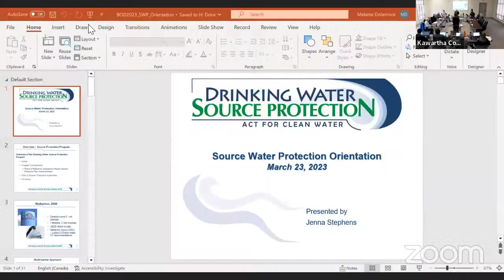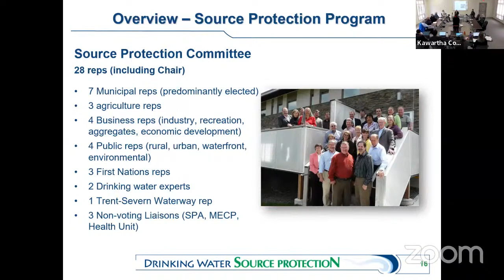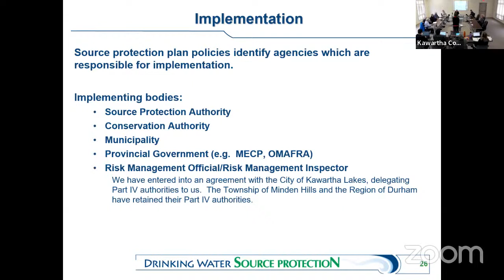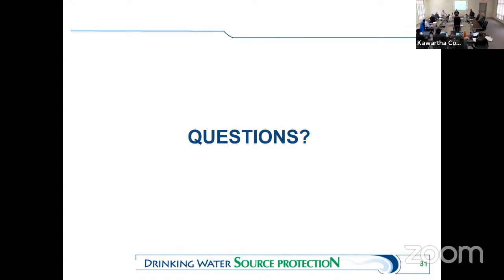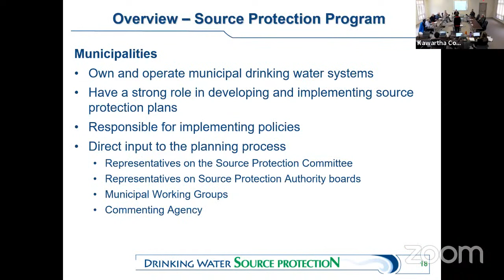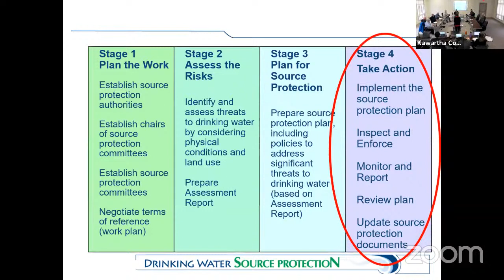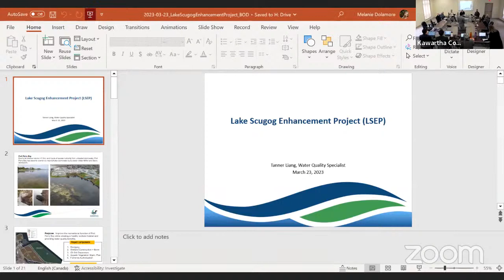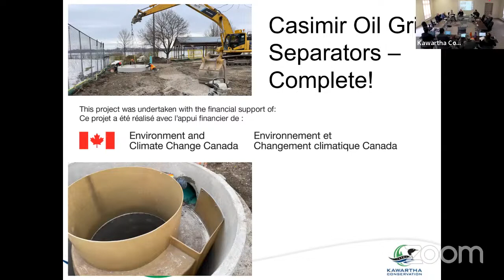Kawartha-Haliburton SPA & Kawartha Conservation Board of Directors Meeting March 23, 2023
The Kawartha Conservation Board of Directors is a group of individuals who are responsible for overseeing the management and operation of Kawartha Conservation, a conservation authority in Ontario, Canada. The Board is comprised of representatives from member municipalities, including City of Kawartha Lakes, Municipality of Trent Lakes, Township of Cavan Monaghan, Municipality of Clarington, Township of Brock, Township of Scugog, Mississaugas of Scugog Island First Nation, and Region of Durham.

The Board of Directors is responsible for setting the overall strategic direction of Kawartha Conservation and ensuring that it operates in accordance with its mission, vision, and values. This includes providing oversight of the organization's programs, services, and initiatives, as well as approving its annual budget and long-term plans.

Board Meetings are regularly scheduled events where the Board of Directors convene to discuss and make decisions on matters related to the operation of Kawartha Conservation. These meetings are open to the public and typically held at the Kawartha Conservation Administrative Centre or other designated locations.

During these meetings, Board members receive updates on the organization's activities, programs, and services, as well as any issues or challenges that may arise. They also review and approve financial statements, reports, policies, and other key documents, as well as provide input on important decisions related to the conservation and protection of natural resources in the Kawartha region.

Overall, the Kawartha Conservation Board of Directors plays a vital role in ensuring that the organization operates in the best interests of its stakeholders, while also fulfilling its mandate to protect and manage the natural resources of the region.